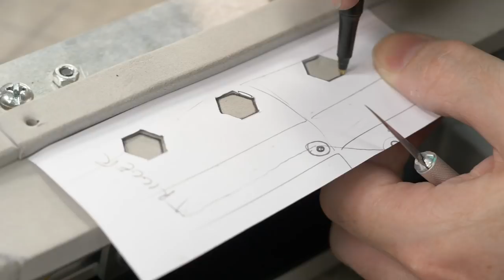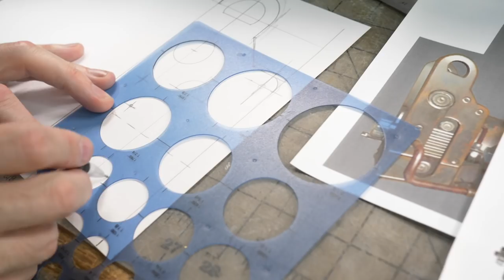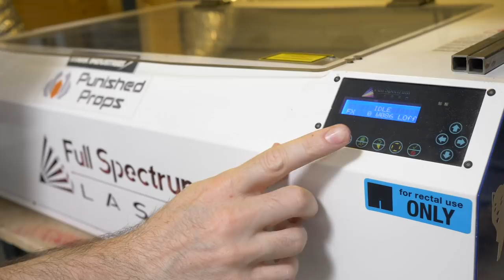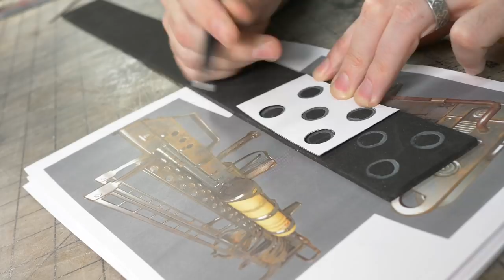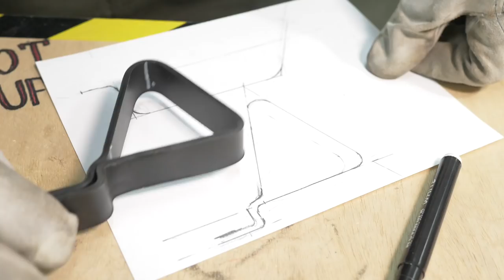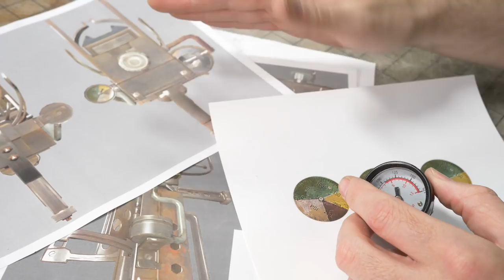The ULTIMATE Fallout 4 Build! WORKING Fat Man Mini-Nuke Launcher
Bill is a BIG fan of Fallout and after making the Mini-nuke we got so many suggestions to make the Fat Man he just couldn't resist! But he wanted to go a step further than making a simple replica...

Tools & Materials:

Surebonder:
Ultra Dual Temp Hot Glue Gun DT-3100F
Construction Grade 1 minute Glue Sticks
Detail Nozzles

2020 Aluminum Extrusion - Amazon

Straight Line Connector - Amazon

Hex Wrench - Amazon

1/8" aluminum - Amazon

Center punch - Amazon

Band Saw - Amazon

Disk/Belt sander - Amazon

Drill Press - Amazon

Countersink bit - Amazon

M5 slim T-Nuts - Amazon

M5 screws - Amazon

M5 tap bit - Amazon

UHMW - Amazon

Jam nut - Amazon

Surgical tubing - Amazon

U bracket - Amazon

Hole Corner Bracket - Amazon

Vice - Amazon

Oscillating Spindle sander - Amazon

Zip Tie - Amazon

Leather Hole Punch - Amazon

Safety Glasses - Amazon

Metal Lathe - Amazon

Washers - Amazon

Safety Lock - Amazon

1/4" aluminum - Amazon

Cable - Amazon

Springs - Amazon

Rubber - Amazon

Face shield - Amazon

Super Glue - Amazon

Super Glue Accelerant - Amazon

5-Minute Epoxy - Amazon

Acid Brushes - Amazon

Foam PVC Plastic (Sintra) - Amazon

Foredome Rotary Tool - Amazon

Utility Knife - Amazon

Cardboard Tube - Home Depot

Styrene - Amazon

Plastic Weld Glue - Amazon

Heat Gun - Amazon

123 Blocks - Amazon

Mod Podge - Amazon

Sponge Brush - Amazon

Primer - Amazon

Airbrush - Amazon

Airbrush cleaning station - Amazon

Palette - Amazon

Chip Brush - Amazon

Matte Sealer - Amazon

Masking Tape - Amazon

Water soluble oil paints - Amazon

Punished Props Mission: Transforming passionate fans into confident, skillful makers.

Hope by Roman P
​Electro Swing Ballroom by Stefano Mastronardi
Bring Home The Beats by Jake Bradford-Sharp